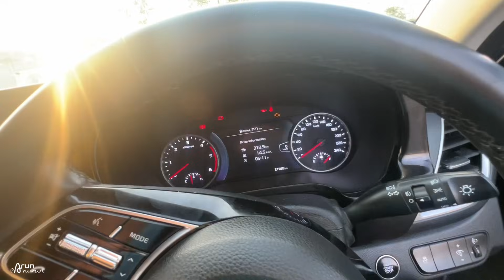हद हो गई 😞 New Car TYRE BURST on Highway !!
Watch in this video:
While on our road trip, we found New Ertiga's accident which happened due to its tyre burst on main highway, Along with it, WagonR also got damaged. Know the entire story in this video. Please Drive Safe.